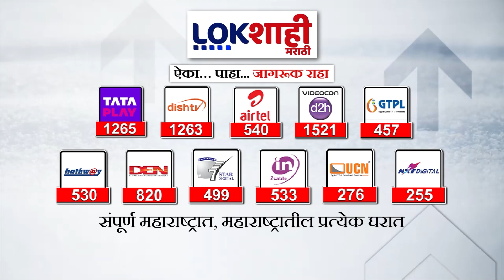Anil Deshmukh : नागपुरातील पोस्टरची राजकीय वर्तुळात चर्चा; देशमुखांच्या फोटोवर 'वसुली बुद्धी' उल्लेख